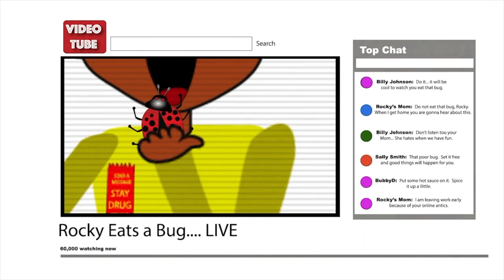Red Ribbon week 2 with Dr Johnson...